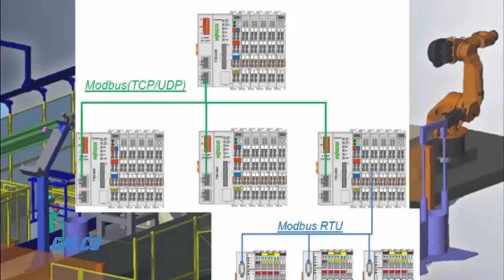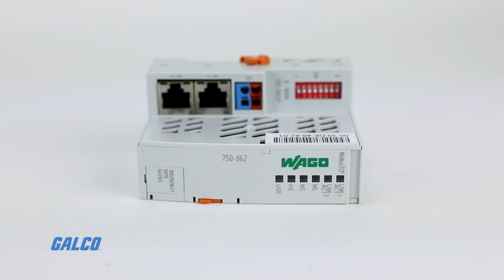Wago's 750 Series, Programmable Logic Controller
Wago’s 750 Series Programmable Logic Controller is a compact PLC designed to engineer…control...and visualize your manufacturing projects with ease and convenience.
Designed for fieldbus communication in Modbus networks, this device can be used as a programmable controller within Ethernet networks in conjunction with the WAGO-I/O-SYSTEM.With two ethernet interfaces and an integrated switch, 750 series PLCs allow for topology wiring and eliminate the need for additional network devices such as switches or hubs.

With respect to the usage, installation or assembly of any products described in this video, Galco Industrial Electronics, Inc., a Michigan corporation, encourages you to follow the requirements and/or guidelines of: i) the Occupational Safety and Health Act of 1970, Public Law 91-596, as amended, and all laws, rules and regulations implemented in relation thereto; ii) the National Electric Code®; and iii) NFPA 70E®. Any installation, assembly or work described in this video should be performed by a qualified licensed electrician. GTV, Galco, galco.com, Galco Industrial Electronics,
and Galco Industrial Electronics, Inc. are registered and/or pending registered trademarks under the U.S. Patent and Trademark Office, assumed names, registered domain names, and/or trade names of Galco Industrial Electronics, Inc., a Michigan corporation.